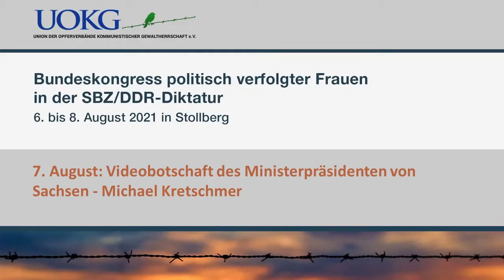(13) 7. August 2021: Videobotschaft des Ministerpräsidenten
Videobotschaft des Ministerpräsidenten von Sachsen
Michael Kretschmer